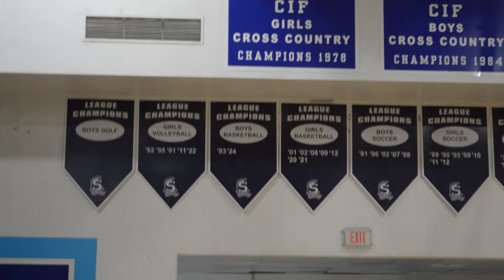Commitment Culture Episode 8 FINALE : A Saugus Basketball Documentary